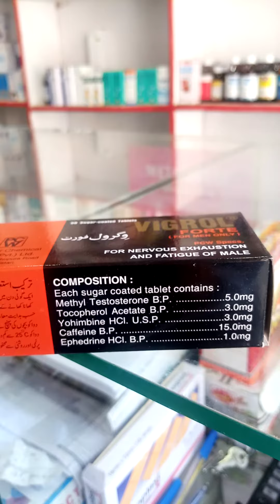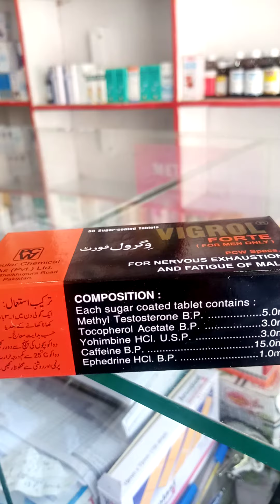vigrol forte tab .. weakness .. fatigue#weakness